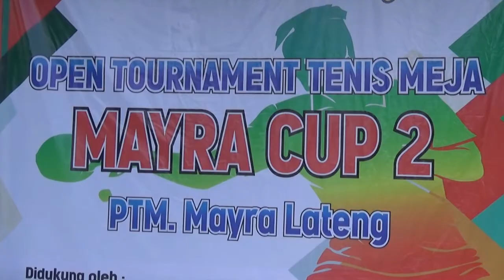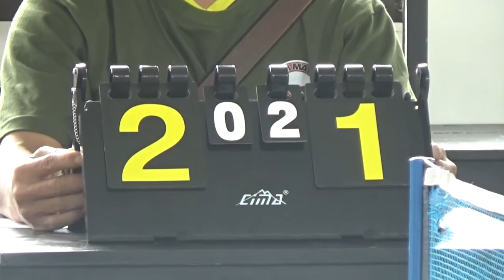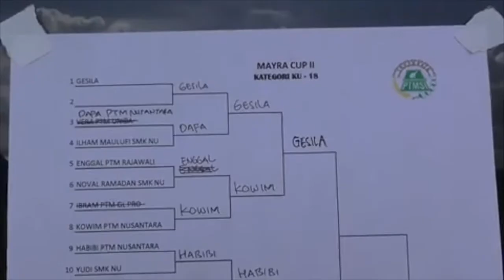JARING BIBIT MUDA,PTM MAYRA GELAR TOURNAMEN TERBUKA